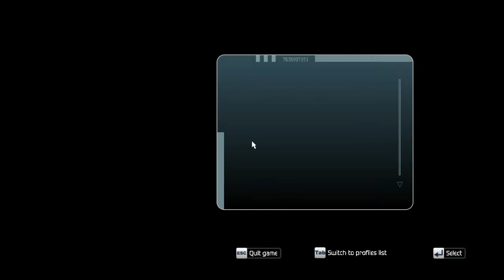Tom Clancy's H.A.W.X - Trailer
Game Description :

Tom Clancy's H.A.W.X. is an arcade flight video game developed by Ubisoft Romania and published by Ubisoft Entertainment for Microsoft Windows, Xbox 360, PlayStation 3, and by Gameloft for Android, webOS, and iOS and the first title in the Tom Clancy's H.A.W.X. series.

Gameplay :

H.A.W.X. is a flight simulator game which includes many features. The HUD has many elements, like the weapons' number, the plane's damage, voice command, and so on. The player can make use of the ERS to simulate a flight path to intercept an enemy aircraft or to evade missiles. Missiles can also be evaded by switching to a mode named Assistance Off mode and drift sideways to break the missile's lock and send it in another direction. Furthermore, the game included a voice command function and commanding wingmen of the H.A.W.X. squadron, the commands were 'Attack' and 'Defend'.

Plot :

The player assumes the role of David Crenshaw, a U.S. Air Force pilot and squadron leader of an elite unit called H.A.W.X ("High Altitude Warfare Xperimental squadron"). The game begins in 2014 with Crenshaw providing air support for the Ghost Recon team carrying out covert operations in Ciudad Juárez, Mexico. After the mission, the Air Force deactivates the H.A.W.X. squadron and Crenshaw and his wingmen are recruited into Artemis Global Security, a private military corporation.

Over the next six years, Crenshaw and his squadron, as Reaper Flight, fly missions for Artemis and its clients, such as defending valuable oil facility, bombed the People of God's Army and destroy insurgent camps. In 2021, Artemis signs a lucrative defense contract with Brazil that makes it one of the most powerful PMCs in the world. As expected, Las Trinidad, an anti-U.S. alliance South American PMC, launches an invasion on Rio de Janeiro. But with the help of Crenshaw and his squadron, Artemis and the Brazilian military are able to repel the invasion. In the wake of the conflict, the United States sends its forces to intervene, thereby subverting Artemis' role and causing its stock to drop. In response, Artemis takes up a profitable contract with Las Trinidad and launches a surprise attack on the U.S. Navy's USS James Lawrence Carrier Strike Group in the Straits of Magellan. Unwilling to turn on their own country, Crenshaw and his squadron destroyed the Artemis powerful flagship Myrmidon and her frigate group in the area.

After the battle, the U.S. military sends Crenshaw and Gargoyle Flight on a retaliatory mission to destroy the Artemis Operations Center in the Caribbean Sea. The PMC however, knocks out the U.S. communications and intelligence satellites and launches a massive preemptive attack on U.S. soil, capturing its numerous cities and military bases. H.A.W.X and the U.S. forces defend Washington, DC and the President of the United States. Crenshaw and his squadron then assist the American counterattack against Artemis in Chicago and Norfolk Naval Base. In Japan, a lead aviator of Thunder Flight defended the USS Andrew Jackson Carrier Battle Group from an Artemis naval fleet and air force.

As the U.S. gained the upper hand with the help of Japan and NATO, Artemis, which has took at least twelve nuclear weapons from Norfolk Naval Base's storage depot, issues an ultimatum to the US President: surrender in 24 hours or watch the U.S. be destroyed. H.A.W.X and the Ghost Recon team manage to restore the Space, Land, Air Missile Shield and help the U.S. military to secure a decommissioned U.S. Army base in Nevada Desert where Artemis kept the stolen nuclear warheads. However, in a last ditch effort, Artemis smuggles one nuclear warhead into Los Angeles and prepares to detonate it. Only a minute before the explosion, H.A.W.X locates and destroys the nuclear warhead and concludes the war.

The three days of conflict between the U.S. and Artemis caused over 40,000 casualties. In response, the United Nations forces all PMCs to disarm and either take on small scale support and logistical roles or be terminated. Several weeks later, Artemis is completely wiped out. Crenshaw then kills the Artemis' CEO and destroys his hidden base in a black operation.